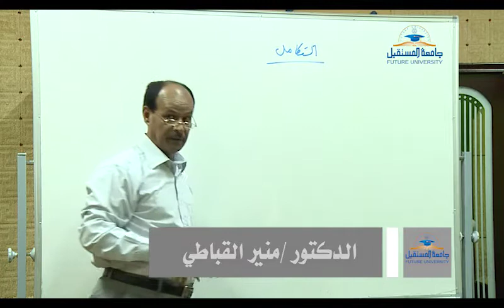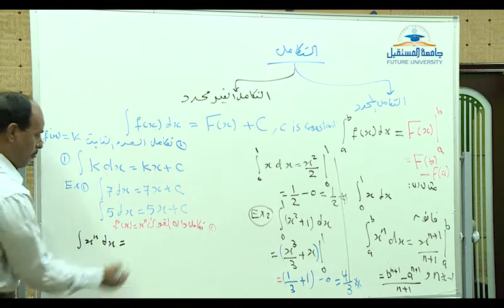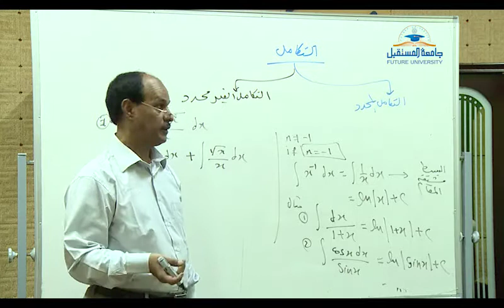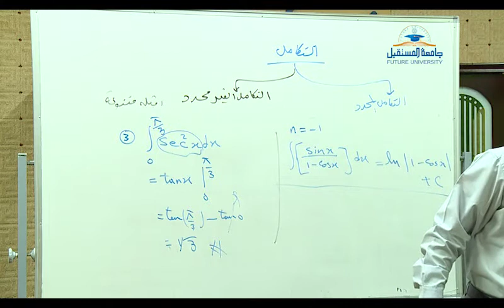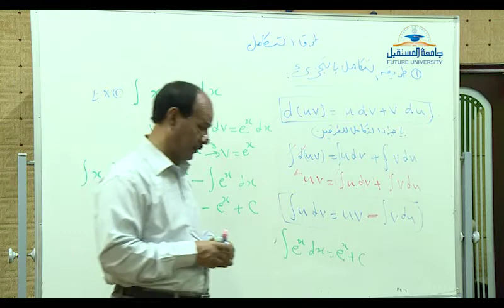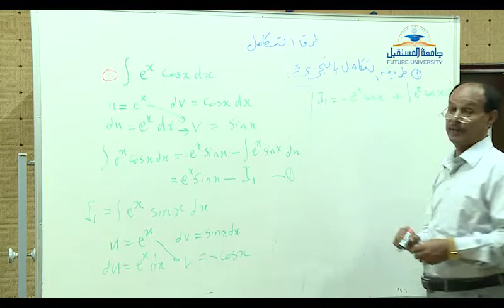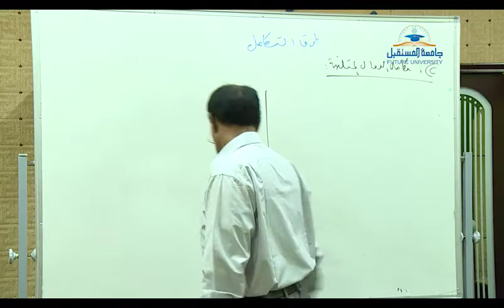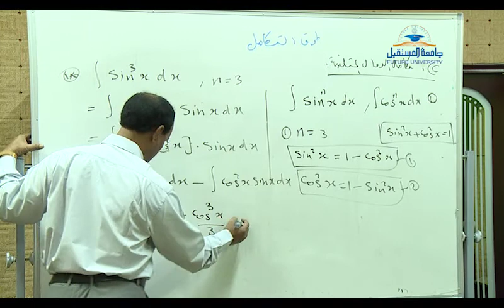جامعة المستقبل وحدة التعليم الالكتروني محاضرة مقرر رياضيات 2 المحاضرة رقم 3